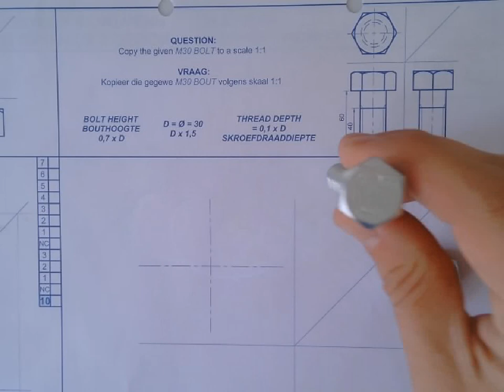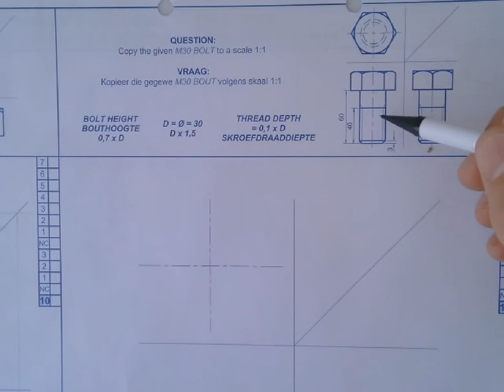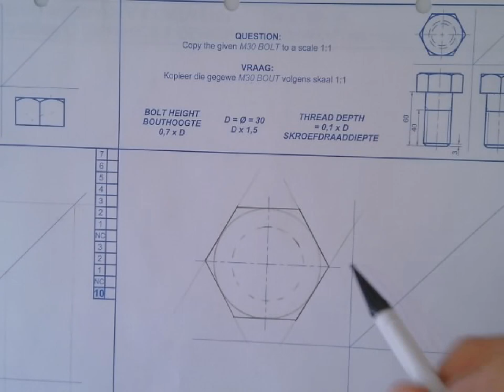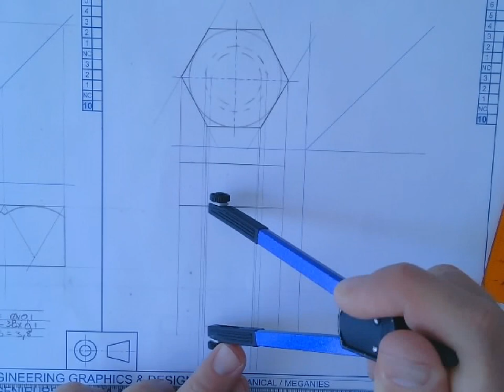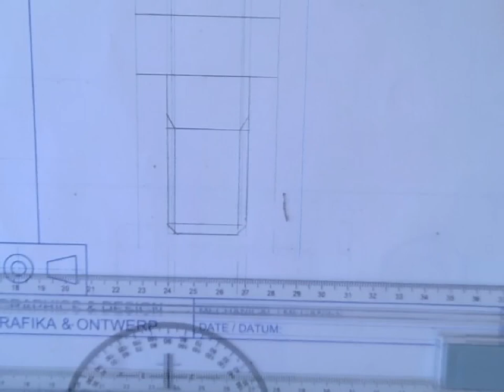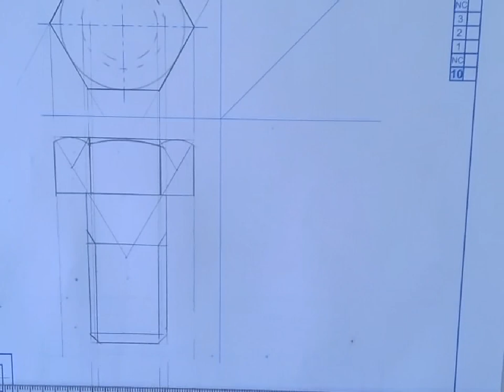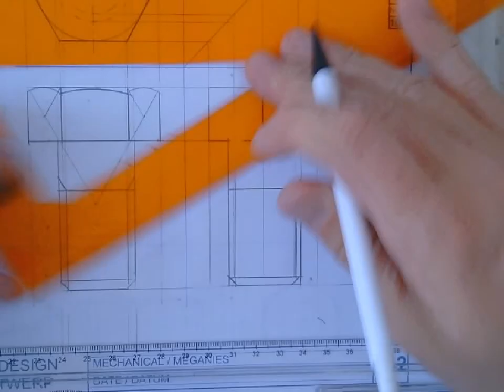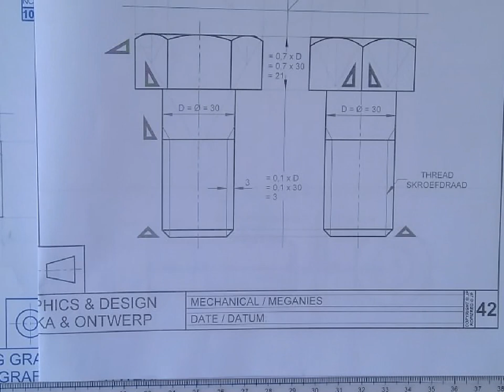Gr 10 IGO Les 9 Bout en Moer - Otto Joubert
Gr 10 IGO Les 9 Bout en Moer